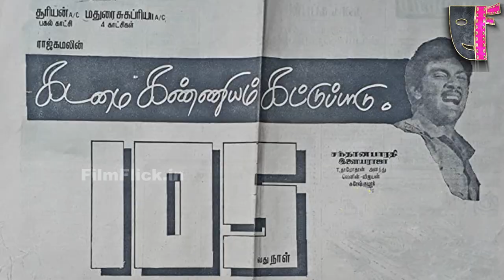RAJKAMAL FILM INTERNATIONAL'S HIT / FLOP MOVIE LISTS | RAJKAMAL FILM INTERNATIONAL'S MOVIES